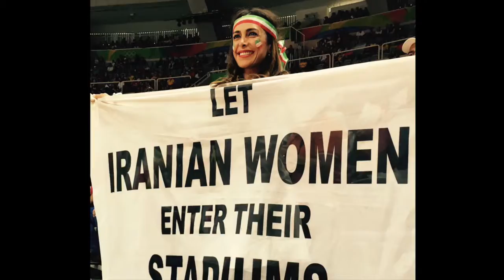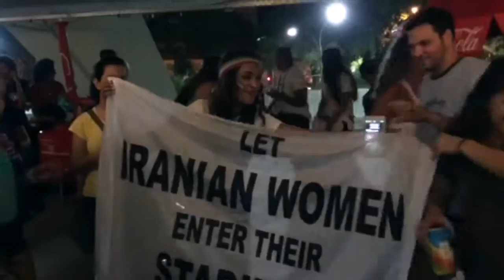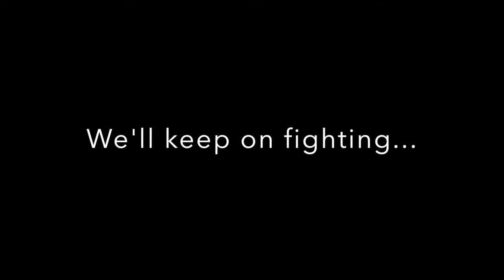'Let Iranian women enter their stadiums' at the Olympic Games in Rio 2016 - Darya Safai